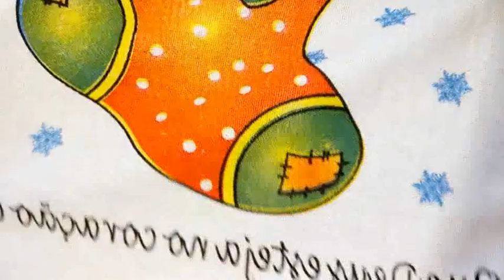Barrado em crochê VERSÃO CANHOTO econômico para pano de prato ( versão destro no canal )